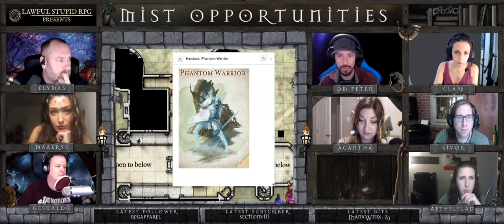D&D | Curse of Strahd: Episode 21 | Lawful Stupid RPG